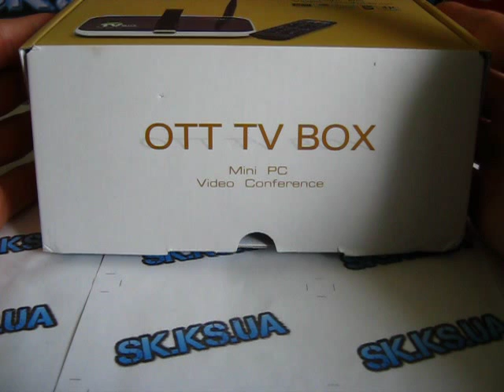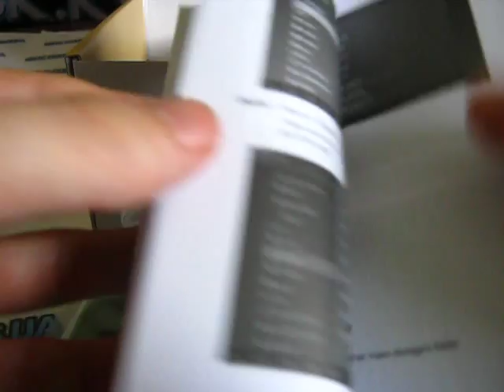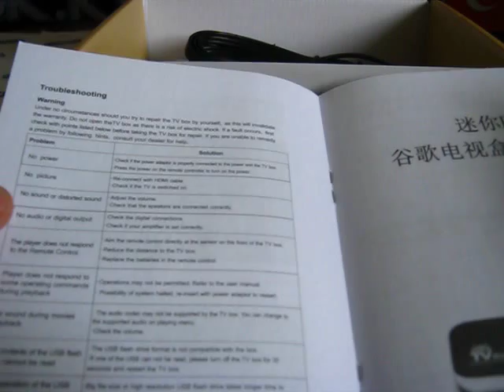CS918S Android TV box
CPU:Quad-Core  A31 ALLwinner

  ♣ Memory:1GB\2GB
♣ FLASH:8GB\16GB

  ♣ Camera: 2\5 мр
♣ MIC:Built-in

    ♣ Blue-tooth4.0

        ♣ 3G/4G: Built in CDMA/WCDM